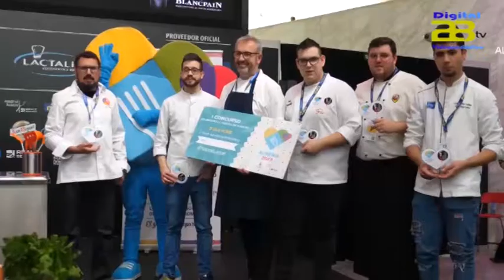Almería 2019 cede a Murcia el testigo de Capital Española de la Gastronomía